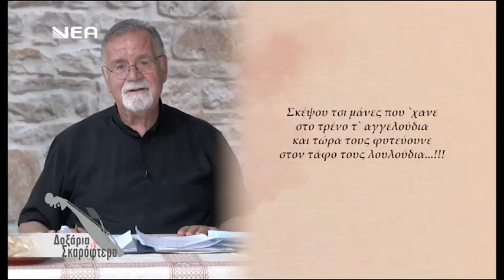Το καπηλειό, ο ακροβάτης, βόλτα θα πάτω τα στενά ~ Δαφέρμος Κώστας "Δοξάρια και Σκαρόφτερα"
Από την εκπομπή του Γιώργου Βιτώρου "Δοξάρια και Σκαρόφτερα",
12/ 5/2023, στην ΝΕΑ Τηλεόραση Κρήτης

Λύρα- τραγούδι: Δαφέρμος Κώστας
Λαουτο: Χειμωνάκης Γιώργος
Μαντολίνο: Χαχλιούτης Σωκράτης
Λαούτο: Λαγουδάκης Αντώνης